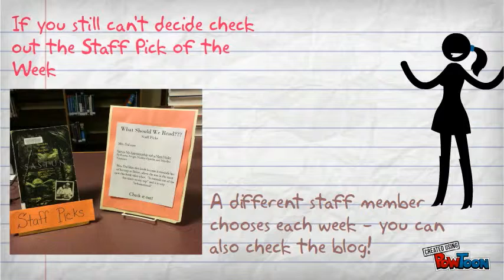New Book Displays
Where can you I find new books in the library?-- Created using PowToon -- Free sign up . Make your own animated videos and animated presentations for free.  PowToon is a free tool that allows you to develop cool animated clips and animated presentations for your website, office meeting, sales pitch, nonprofit fundraiser, product launch, video resume, or anything else you could use an animated explainer video. PowToon's animation templates help you create animated presentations and animated explainer videos from scratch.  Anyone can produce awesome animations quickly with PowToon, without the cost or hassle other professional animation services require.